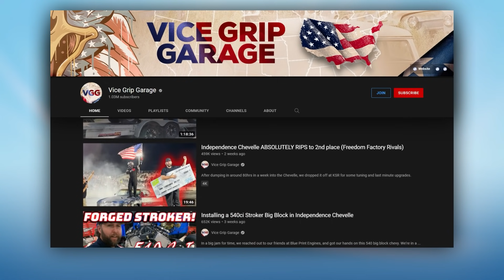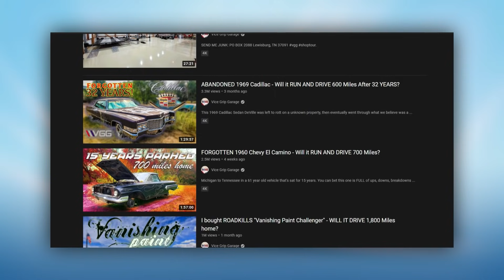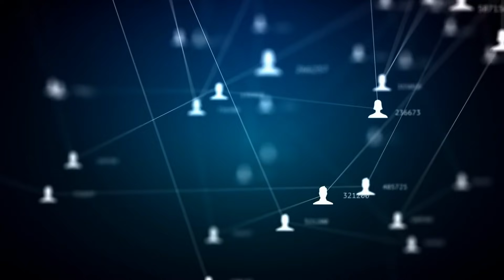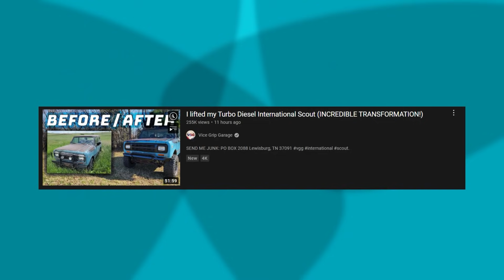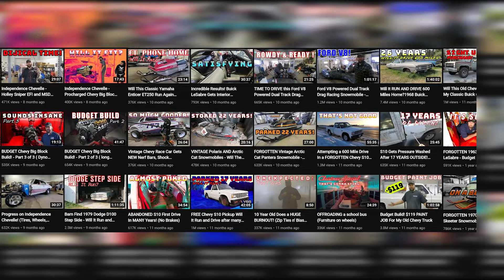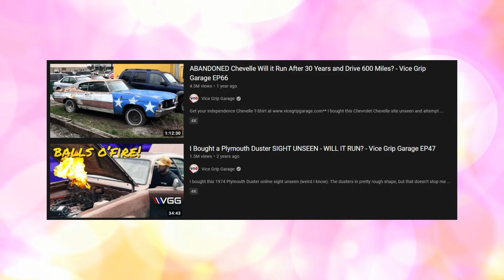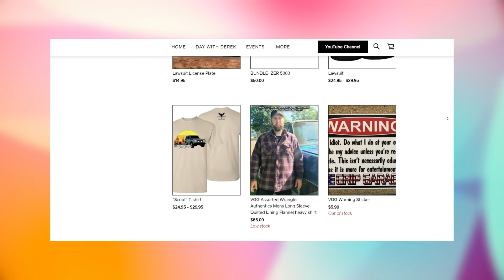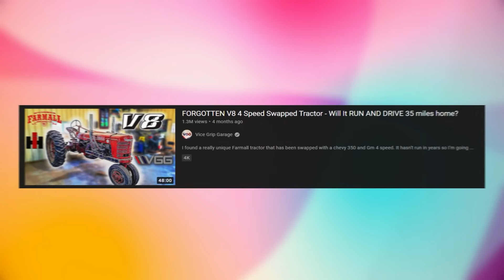Vice Grip Garage - Why He's So Successful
In this video we will talk about Why Vice Grip Garage Channel is So Successful.

Vice Grip Garage YouTube Channel Is MORE Successful Than You Think!

Reasons Vice Grip Garage is the Best YouTuber to Follow!

Best Auto YouTube Channel

With a little under 1million subscribers, you will agree with us that while there are different metrics for measuring success, this automotive channel is all about budget builds, auto how-tos, and rescues, especially for the classic cars and trucks, as well as motorcycles, rat rods, muscle cars, and even tractors, is one of the most successful YouTube channels out there. And if you are thinking of starting an automotive restoration or build the project using knowledge from the internet and your bare hands, then this channel would be a good place for you to start.

That said, building and running a successful channel that focuses on cars and other forms of autos is not the easiest job to do, and only a few channels are worth your time. Vice Grip Garage is one such channel, and here, we’ll spell out some of the top reasons for the channel’s success.